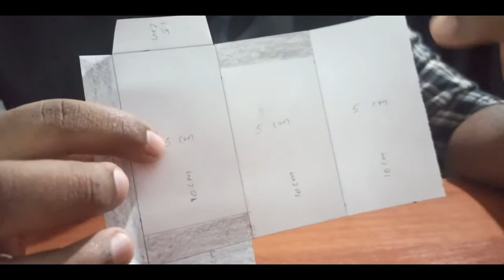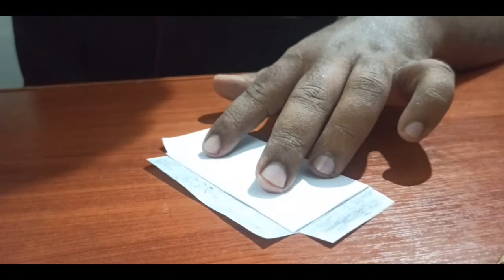SAFETY PIN MAGIC TRACK'S|MALAYALAM